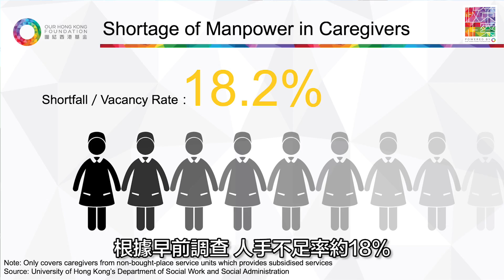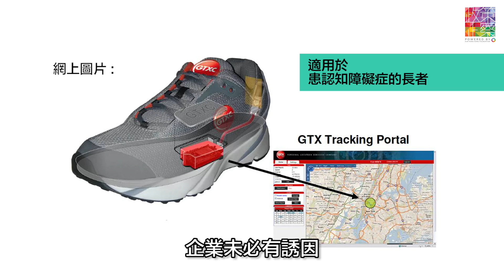【老友‧老有新科技】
喺長命百二歲呢個節目，主持帶大家認識沖涼機、爬樓梯機、陪長者傾計嘅公仔等等嘅樂齡科技。睇落咁好嘅科技產品，其實要喺社會上推動並唔容易，點解咁講? Btw，今個月22-25日將會有第二屆樂齡科技博覽暨高峰會，想知點樣用新科技加強照顧殘疾人士嘅需要同提高長者嘅生活質素，就唔好錯過啦！【大學生VS 老友新科技】 【了解我哋嘅倡議】